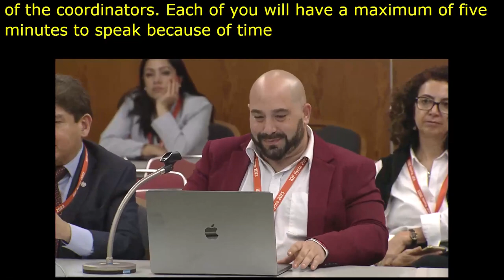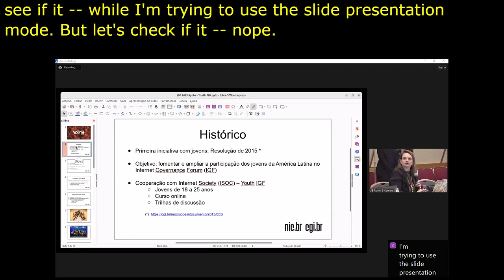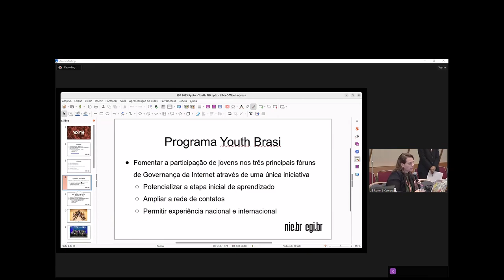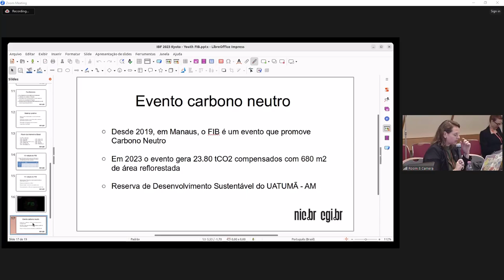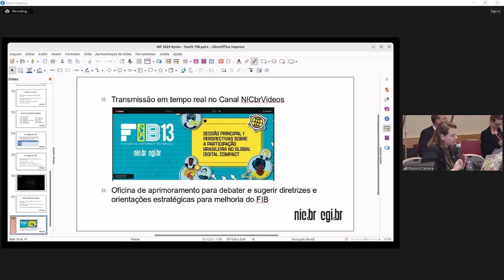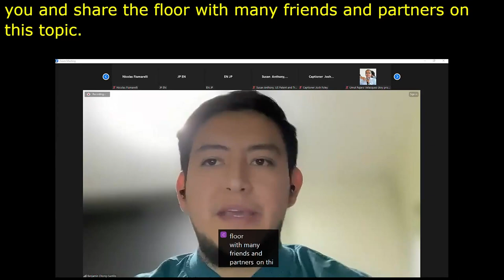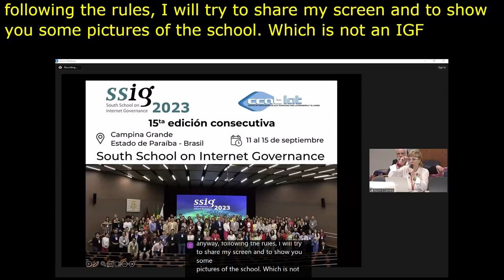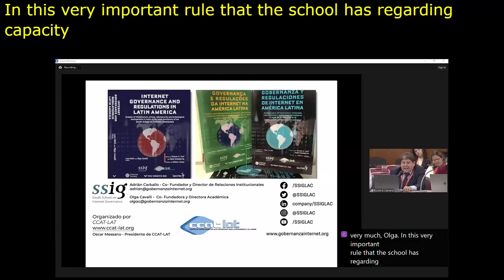IGF 2023 Day 0 Workshop Room 8 IGF LAC NRI's Space Fostering Cooperation in LAC